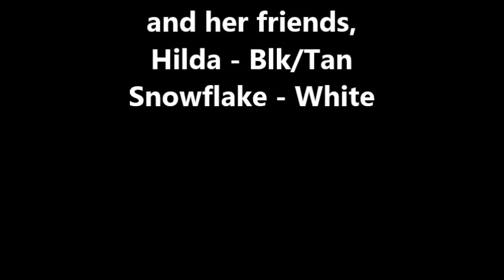Petula - Adoptable Aussie / Spaniel Mix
Wynne, AR  72396